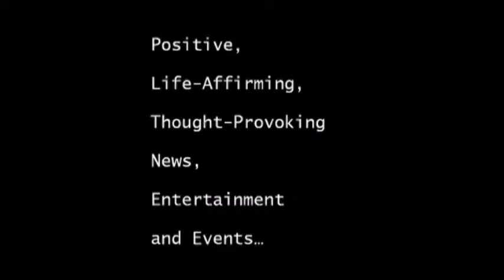Silicon Dragon - Florian Bohnert 1